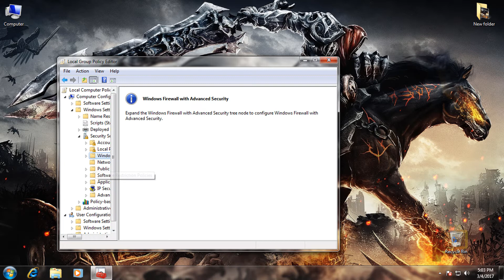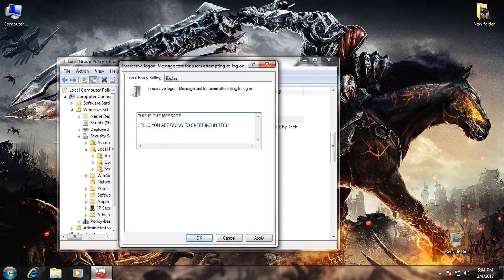How to show message or warning on boot start up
When someone is using your computer and you want to add/show warning to him or any message to him than you can use this method to show message or warning to him. this message will show on every time system will boot.

Please Subscribe To This Channel To Help Me Make Awesome Videos, Like on Facebook if you  need any tutorial just let me know i will try my best to solve your problems.